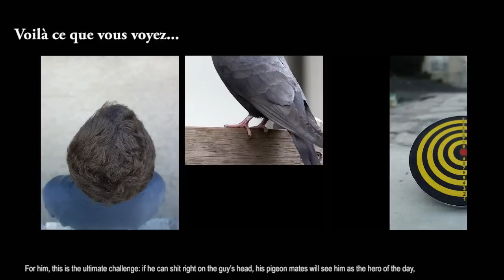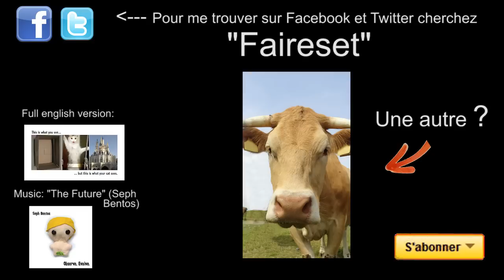COMMENT LES ANIMAUX VOIENT LE MONDE (PARTIE2) - PAROLE D'ANIMAUX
Pour les photos, merci à :
Domie Guirauton FRIMOUSSE (Chaton du début)
Julia Garriou (Trou de bal du chien)
Johanne Descotes (Fleurs)

Toutes les autres photos sont soit de moi soit achetés sur Fotolia

et merci aussi à Patrick Bouchitey, Mozinor et klaatu42 pour l'inspiration ;) Sur Parole de chat vous trouverez des vidéos de chats... qui parlent !